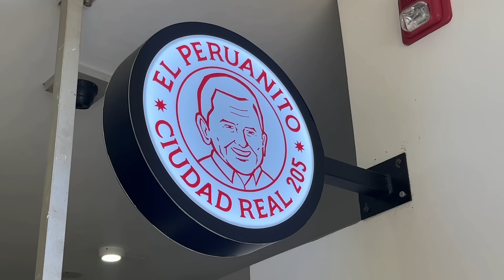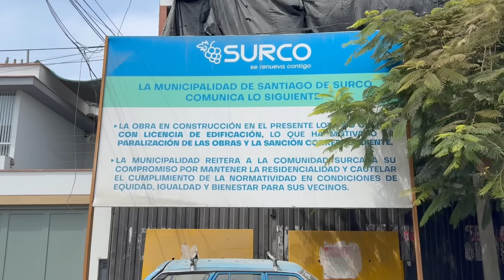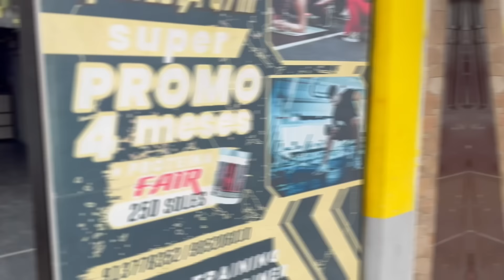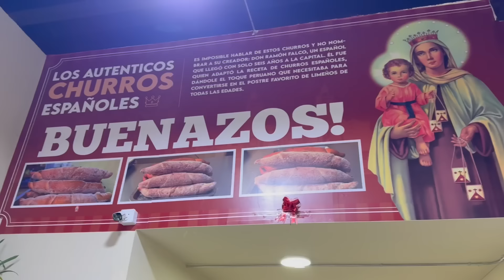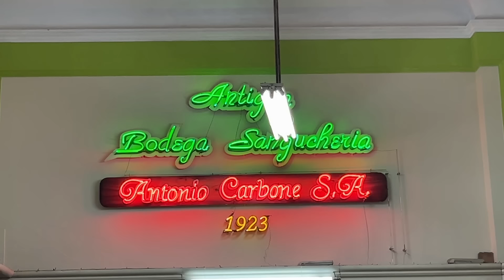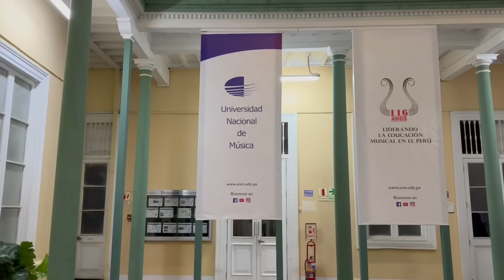Cap 16 - Talento PERUANO que pone en Alto a su Pais en SUIZA - 21 días en Perú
Quién hubiera imaginado que este día, lleno de tantas actividades por Lima, culminaría con el encuentro de un joven tan talentoso. Una grata sorpresa para cerrar la jornada.

❤️ ¿QUIERES APOYAR EN EL FINANCIAMIENTO DE ESTE CANAL? ❤️

🧩 Compra tu ESIM para tener INTERNET EN TU CELULAR mientras viajas aquí 👉 Usa el código VIAJAPERU10 cuando te registres o al pagar.

🧩 ¡Descarga y abre tu cuenta digital Tenpo! Gana $3.000 con tu primera compra. Únete hoy con mi enlace y recibe tu recompensa.